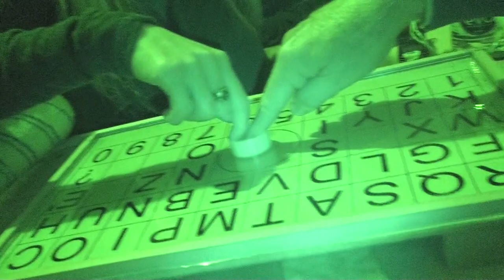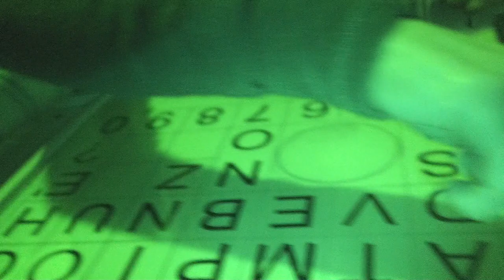Evolvenza E' un contatto elementare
Cit./ OFTEN, IRONICALLY, MANY CALL "PSYCHIC" THOSE WHO HAVE INEXPLICABLE FACULTIES IN THE LIGHT OF CURRENT KNOWLEDGE. IRONY IS OFTEN PRODUCED BY "ASPIRITUALITY", WHICH DOES NOT RECOGNIZE HOW SOME CREATURES CAN HAVE "SENSES" ATTRIBUTABLE TO GREATER EVOLUTION.